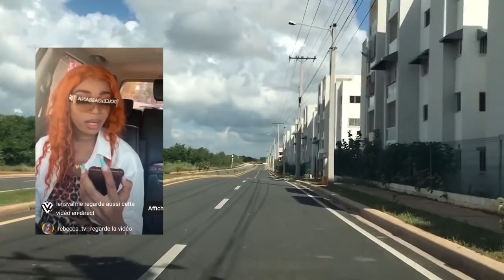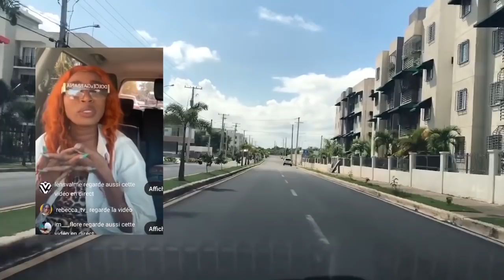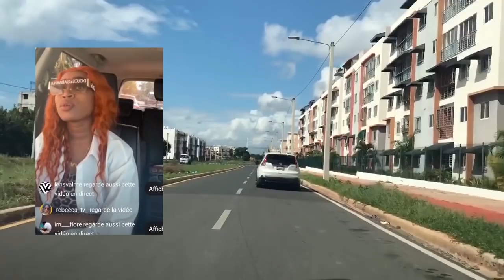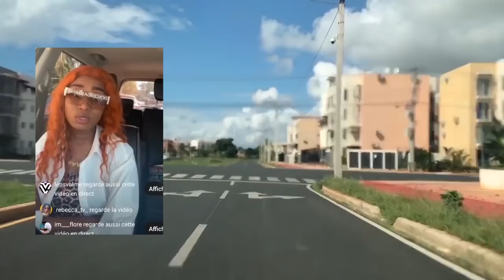CHRISTIE AP PLENYEN MIZE L BAY FANATIK YO